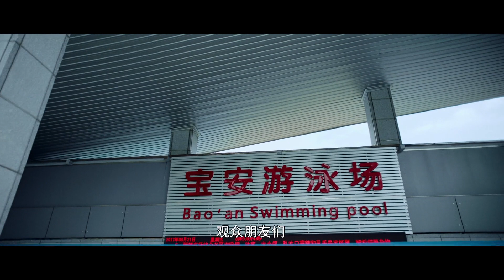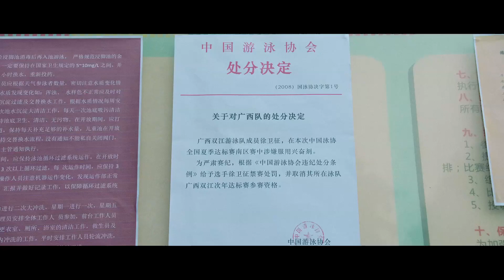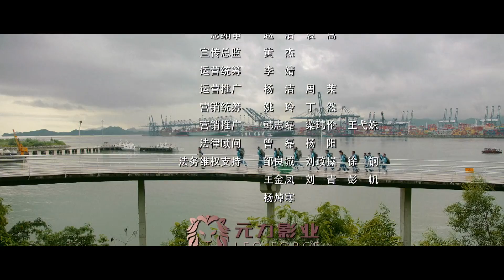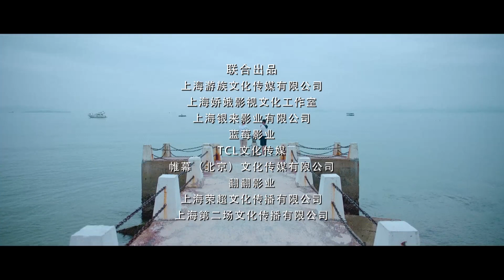【MULTI SUBS】《蔚蓝50米/Take Your Mark》第21集｜赵志伟 徐洋 何昕霖 张瑞涵 EP21【捷成华视偶像剧场】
《蔚蓝50米》
导演：黄元达
主演：赵志伟 徐洋 何昕霖 张瑞涵 李昕哲 孙伟豪 杨天琪 顾权 张艺驰 优优 王菁 冯晓峰 柳扬 李连正
集数：32集

剧情简介：
两年前的一场200米游泳比赛中，小海（徐洋饰）和阿若（赵志伟饰）实力相当，小海冲刺时减速有意让赛，把冠军及入选国家队的资格拱手让给了阿若，因此结下心结。两人两年后在体校再度重逢，阿若变得冷漠执拗，小海则游手好闲暮气沉沉，似乎已经对泳池毫无眷恋。日常训练中，他们心中各自埋藏着秘密，始终矛盾不断。在队医尤笙（何昕霖饰）、队友小伙伴以及教练的关怀与温暖下，小海与阿若终于冰释前嫌，重新成为最好的朋友和彼此强大的对手，共同站上了全国竞标赛的出发台……